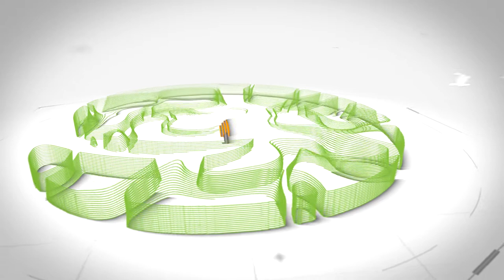#15 🥇 Construction Logo Reveal | 3d LOGO ANIMATION 2021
What you'll get :
★ Amazing video animation with your Logo or Text
★ Final output in Full HD quality (1920x1080)
★ Music included
★ Free revision

You can use it on your 👌:
★ Your Website
★ Game streaming
★ Short films
★ Promos
★ Special events
★ Your company
★ Product advertising, Etc

Using high-quality logo animation is the best way to amaze your customers, build brand identity and boost sales.

We like challenges and we want to “TAKE YOUR BUSINESS TO THE NEXT LEVEL.”